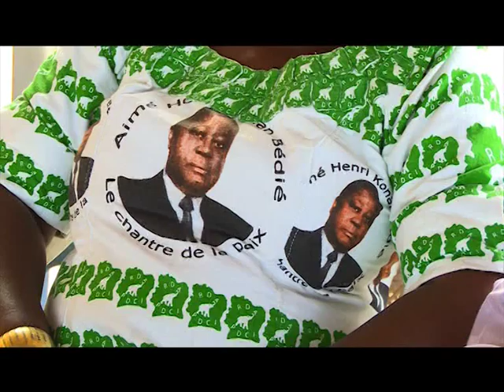Jt 13h du 25 Janvier politique Fologo qualifie appel de daoukro de miraculeux